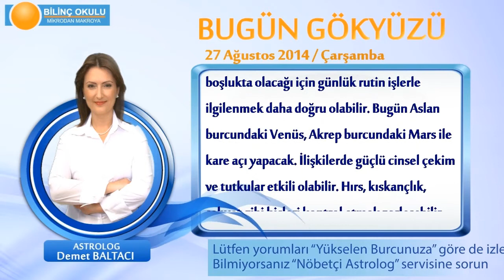BOĞA Burcu, GÜNLÜK Astroloji Yorumu,27 AĞUSTOS 2014, Astrolog DEMET BALTACI Bilinç Okulu